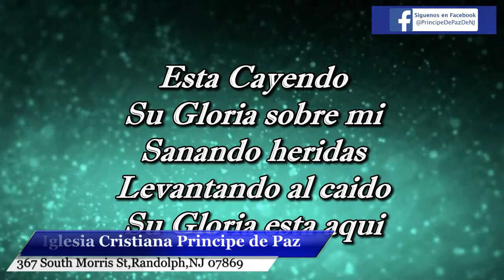Pastor: Luis Felipe Jaramillo 05/28/23 Claves para superar las tormentas. Iglesia Príncipe de paz.